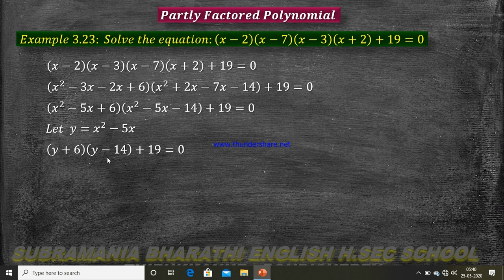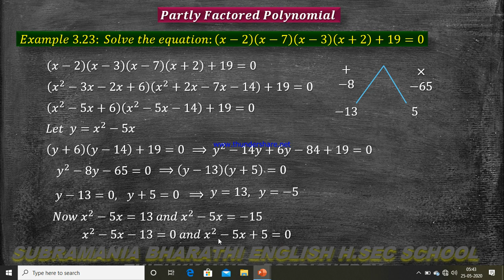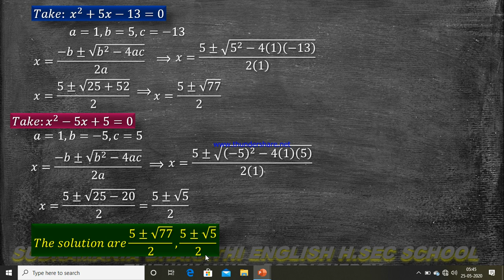XII STD MATHEMATICS CHAPTER 3 THEORY OF EQUATIONS EXAMPLE 3 .23